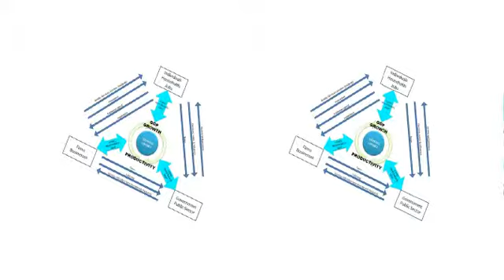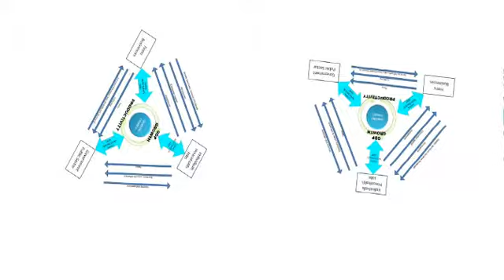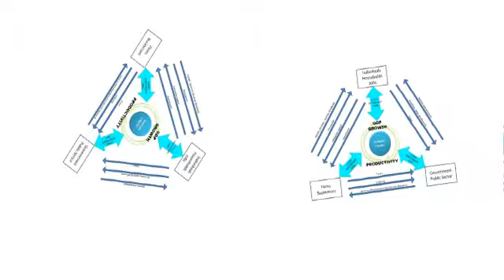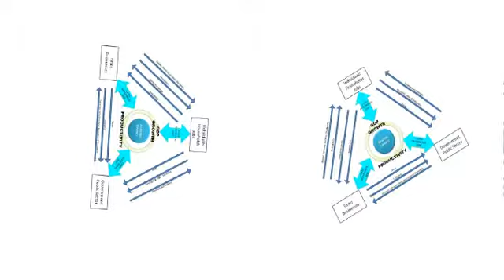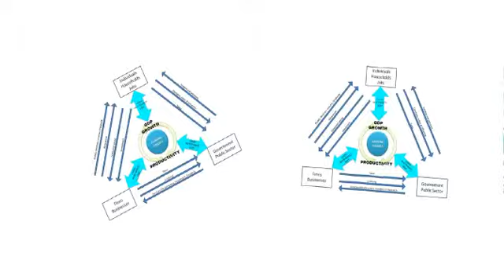GarethMovie21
Demonstration of the effects of compound acceleration on the cycles of growth.  Might there be limits?  See the works of Gareth Wyn Jones (Bangor).